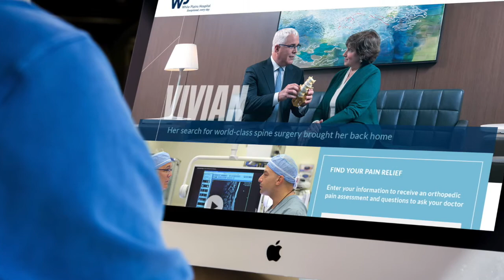How can hospitals stand out in a competitive market? [Orthopedics Case Study]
How can your hospital stand out in a competitive market? In this case study video you'll learn:

- How to appeal to the local population when they have many options nearby
- How to simplify consumer choice
- How to humanize healthcare by using real patient stories